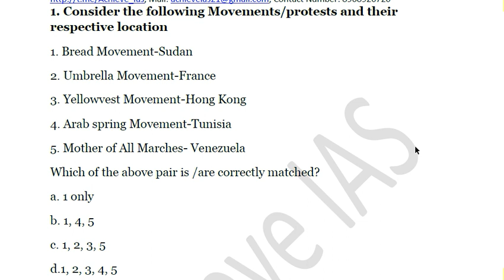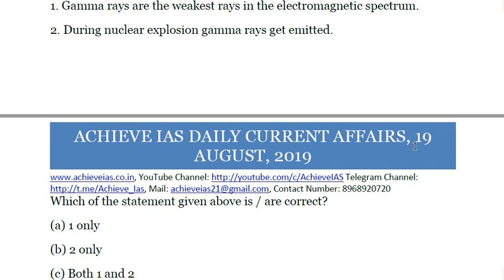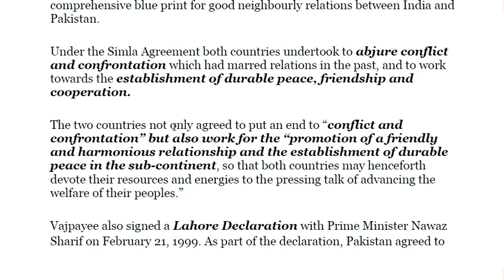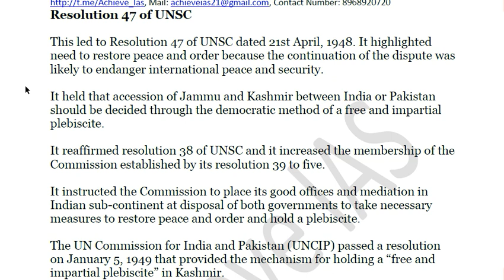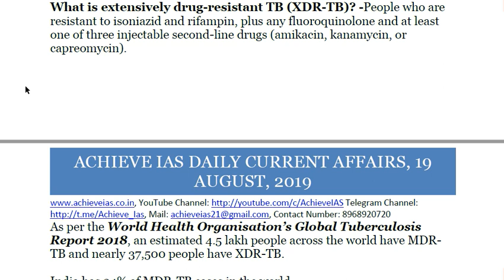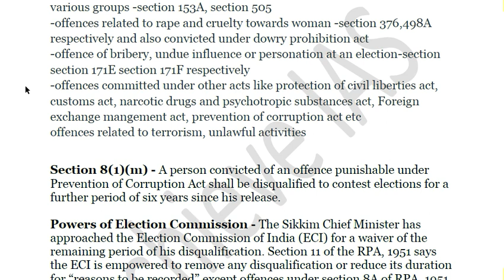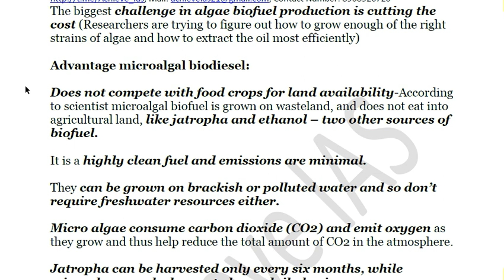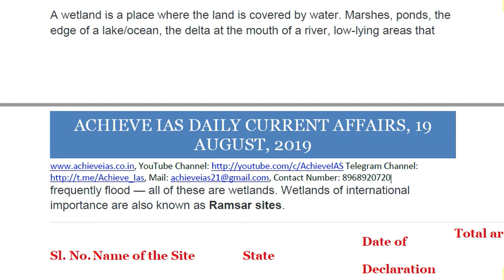Daily Current Affairs MCQs, Target UPSC 2020, Achieve IAS